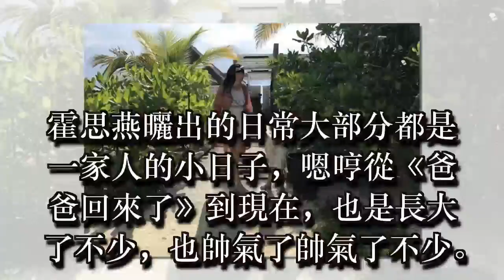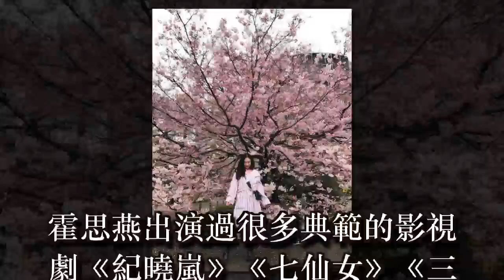杜江霍思燕甜蜜現身，人氣爆棚遭圍堵，網友呼喚：嗯哼大王去哪兒了